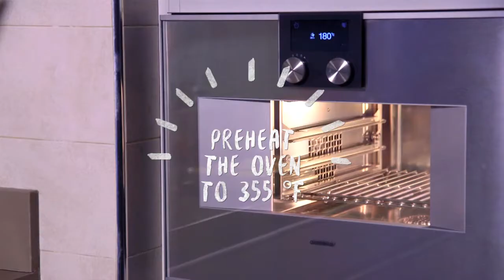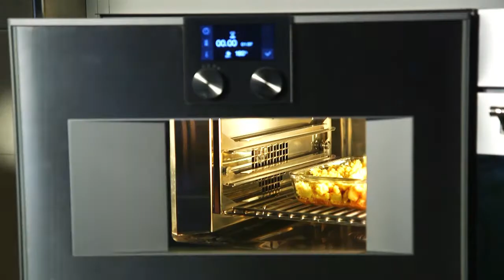Pear and Apple Cobbler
You don't have to wait for a special day or a holiday to celebrate something as beautiful as being close to yours, especially when you have a cake like this in the center of the table, enjoy it! ❤️